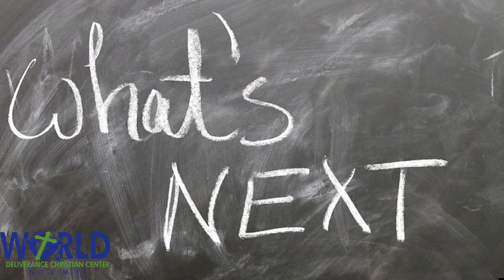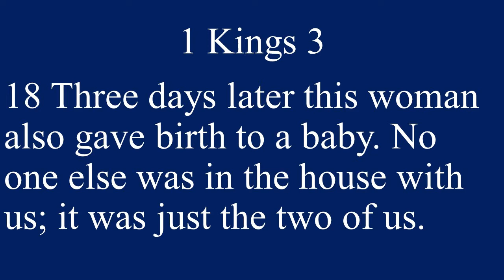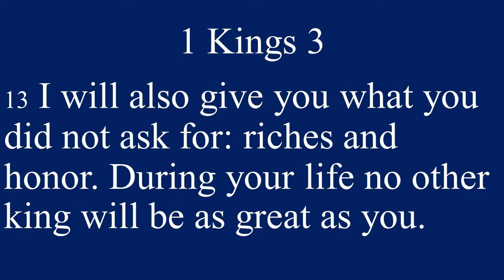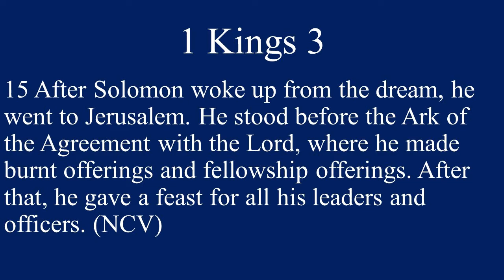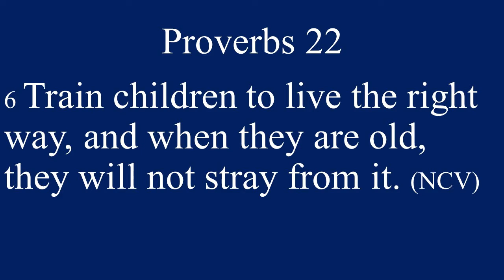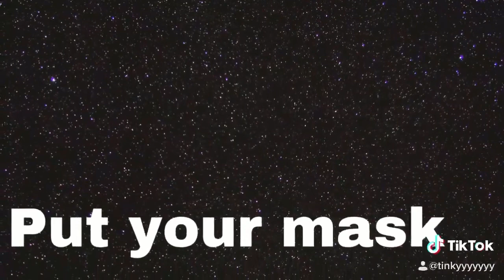"The Greatest Love Of All" Pt. 1 - 1 Kings 3:16-19 II by Elder Timothy Bell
Preparing for our next requires that we do not neglect the future – no matter how challenging it may appear to be. True love always fights to overcome the challenges.